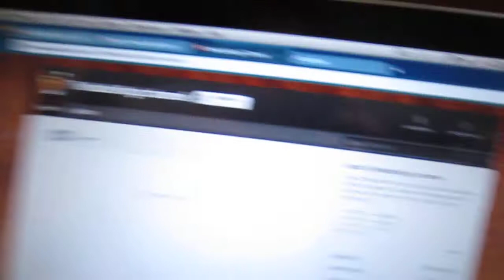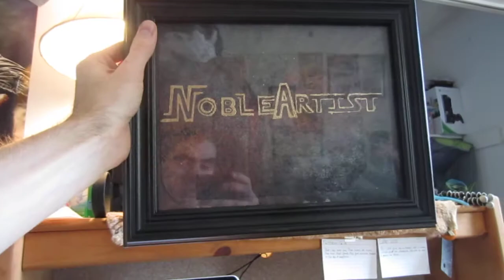Welcome To The TheNobleVlog! Customs Legos Star Wars And More.